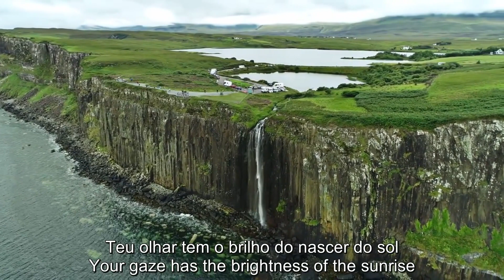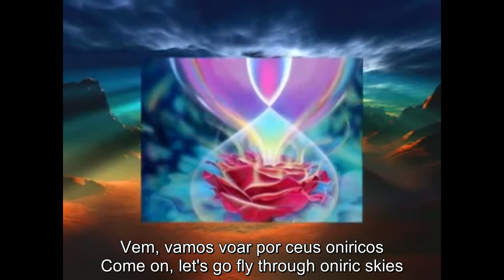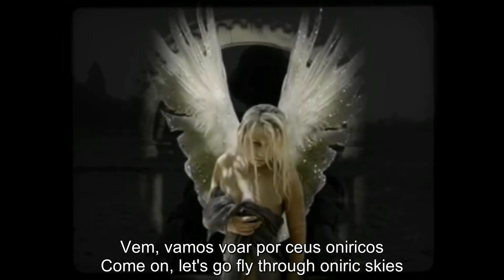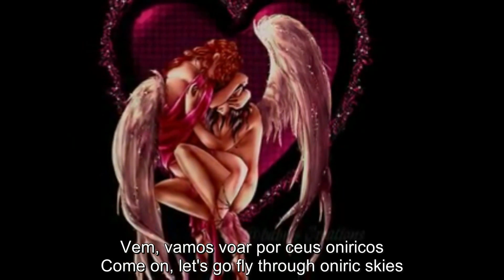QUANDO É PRA SER / WHEN IT'S TO BE (Eddi Tavares)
QUANDO É PRA SER / WHEN IT'S TO BE
Eddi Tavares